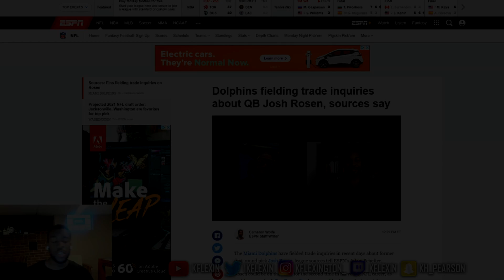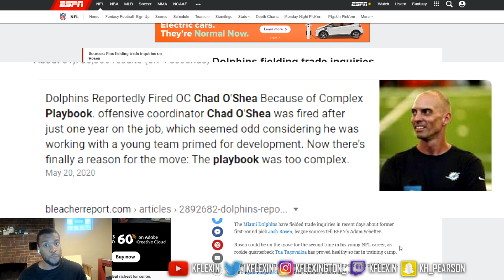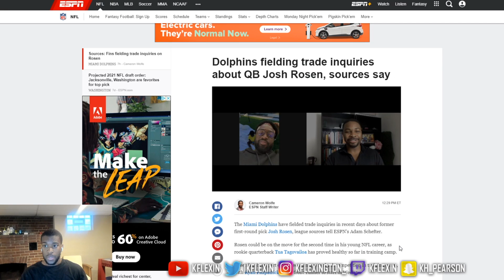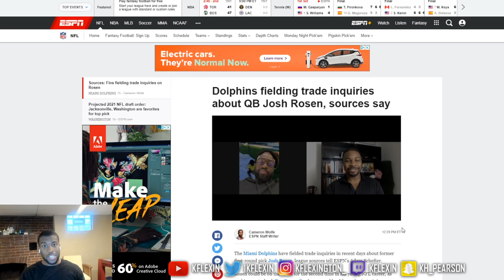Josh Rosen On The Trade Block! | Miami Dolphins Fan